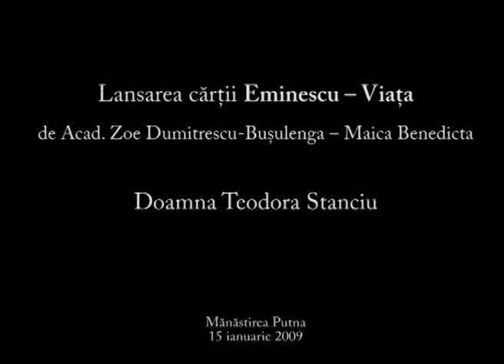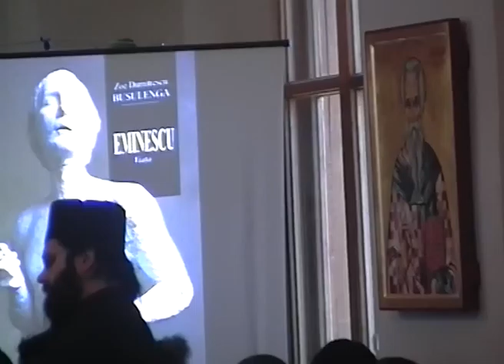Lansarea cărții Eminescu – Viața. Doamna Teodora Stanciu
Doamna Teodora Stanciu, secretar al fundației, a vorbit despre ceea ce își propune fundația să realizeze pentru cultivarea moștenirii spirituale și culturale a Maicii Benedicta.

Mănăstirea Putna
15 ianuarie 2009